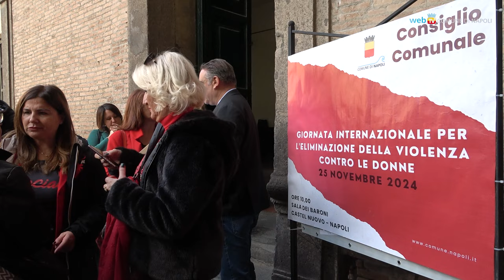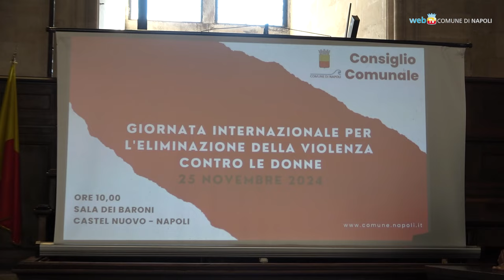Un Consiglio contro la violenza sulle donne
Seduta solenne di Consiglio comunale, nella Sala dei Baroni al Maschio Angioino, per la Giornata internazionale contro la violenza sulle donne. Nel video le interviste al sindaco Gaetano Manfredi, alla presidente Enza Amato, all'assessora Emanuela Ferrante e ad Annamaria Maisto, presidente della Consulta delle elette.